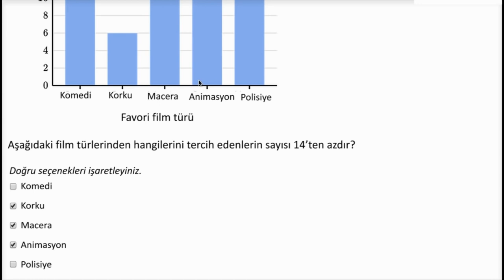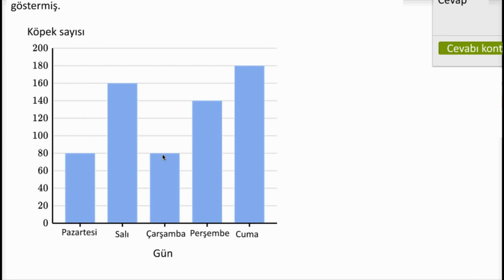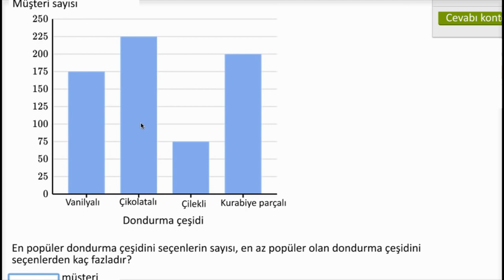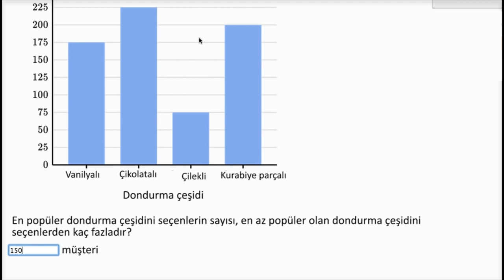Sütun Grafiklerini Okuma: Filmler (Temel Matematik / Ölçme ve Veri Analizi)